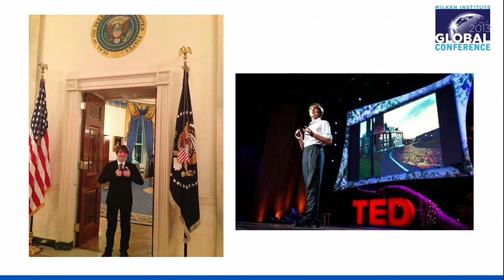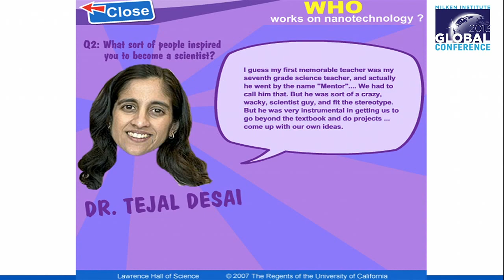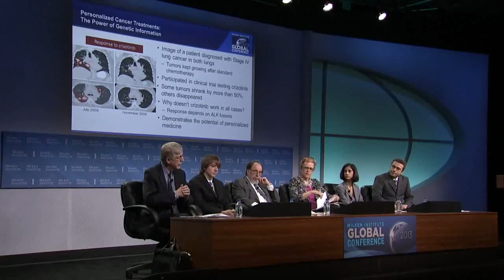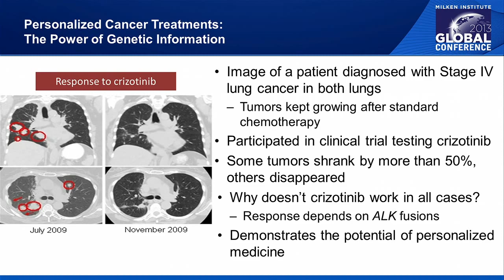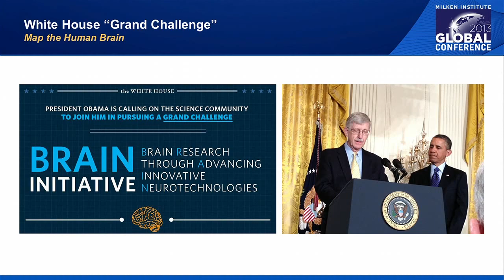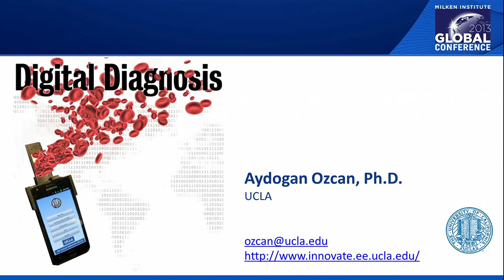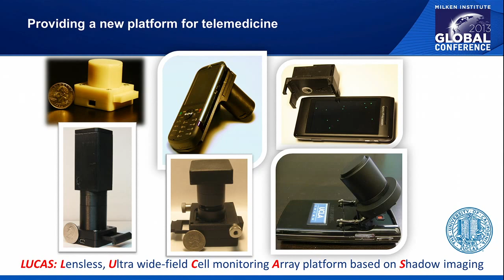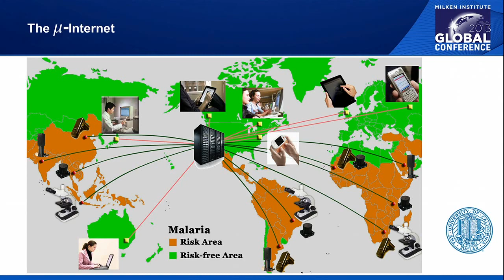Bioscience Discoveries That Will Blow Your Mind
Speakers:

Jack Andraka, Student Inventor, Scientist and Cancer Researcher; 2012 Intel Science Fair Grand Prize Winner

David Baltimore, Nobel Laureate, Medicine, 1975; Robert Andrews Millikan Professor of Biology, California Institute of Technology

Francis Collins, Director, National Institutes of Health

Tejal Desai, Professor, Bioengineering and Therapeutic Sciences, University of California, San Francisco

Aydogan Ozcan, Associate Professor of Electrical Engineering and Bioengineering, University of California, Los Angeles
Moderator:

Margaret Anderson, Executive Director, FasterCures
Thanks to the amazing scientific breakthroughs of the past century, average life expectancy on the planet has more than doubled. In the last 25 years alone, the overall death rate for cancer in the United States has declined 20 percent - averting 1.2 million deaths. We've developed vaccines to prevent tuberculosis, hepatitis, polio and, possibly soon, HIV. Advances in stem-cell therapy have enabled us to literally rebuild body parts, and the science now exists to convert our cell phones into microscopes. What wonders are currently being cooked up in R&D labs? Join us for sneak previews that are sure to leave you buzzing.